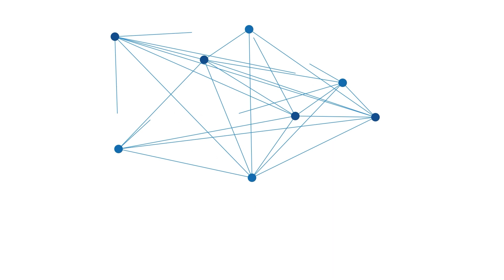Karier Haruki Noguchi Tewas Balapan di Mandalika, Beragam Prestasi Sukses Diraih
BANJARMASINPOST.CO.ID - Haruki Noguchi sendiri merupakan satu dari pembalap Jepang yang berlaga di kelas ASB 1000.

Pembalap ini lahir di Kota Nara, Jepang  pada 20 Juni 2001.
Noguchi sudah mengenal dunia otomotif sejak usia 5 tahun lantaran sering diajak sang ayah ke sirkuit untuk nonton balap motor.

Ia memulai balapan pertama di tingkat lokal dengan mengikuti kejuaraan Kids Bike Kiki Sports Land Jepang tahun 2010.

Lalu ia naik tingkat Nasional dengan mengikuti Nasional All Japan Minibike Road Race Championship 2013 dan berhasil menjadi juara pertama.

Setelah 6 tahun mengikuti balapan di Jepang, ia naik ke tingkat Asia dengan mengikuti Asia Talent Cup pada tahun 2017.

Dia pun berhasil meraih juara runner up akhir klasemen selama dua musim di Asia Talent Cup. (Tribunjateng)